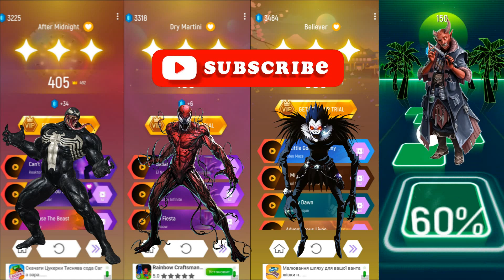Venom vs Marvel vs Ryuk vs Humanoid Maddox | Tiles Hop Edm Rush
Welcome to tileshop_edm-rush
In this video I am playing Venom vs Marvel vs Ryuk vs Humanoid Maddox | Tiles Hop Edm Rush

I will delight you with interesting videos.

00:00 | Venom
02:05 | Marvel
03:34 | Ryuk
05:13 | Humanoid Maddox